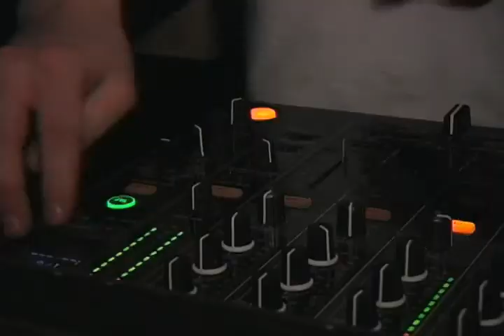Indecent Xposure - Party Animals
Party Animals: April 3rd @ Club Academy.

A BrokenWood Production.